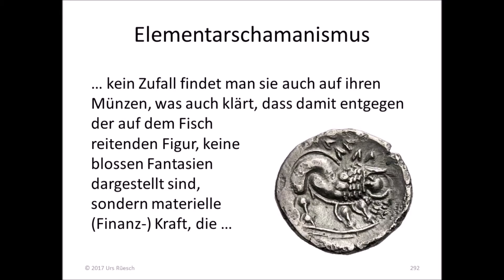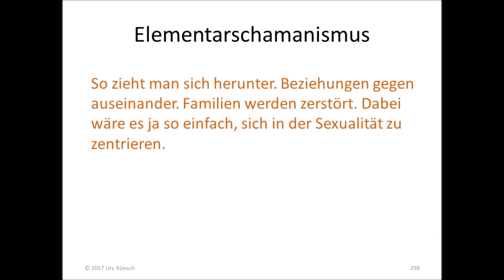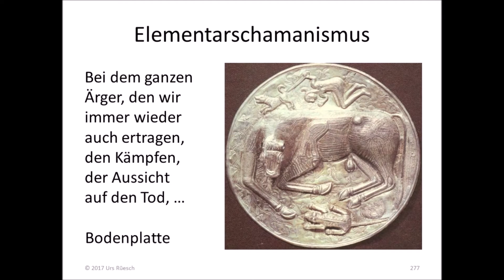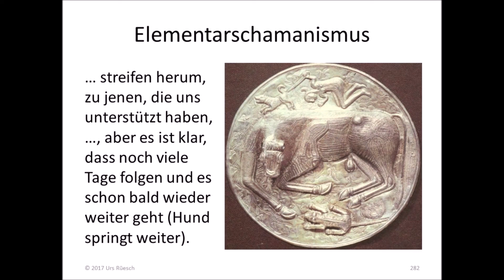283 Elementarschamanismus ist kein Placebo